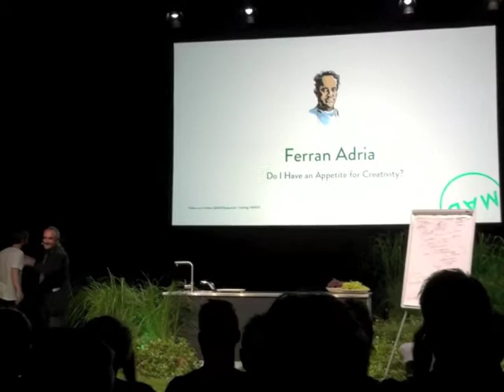NOMA's chef René Redzepi introduces Ferran Adrià at the MAD forum in Copenhagen